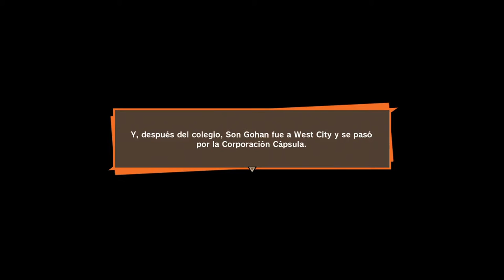DRAGON BALL Z: KAKAROT | WALKTHROUGH | EL GRAN SAIYAMAN #48